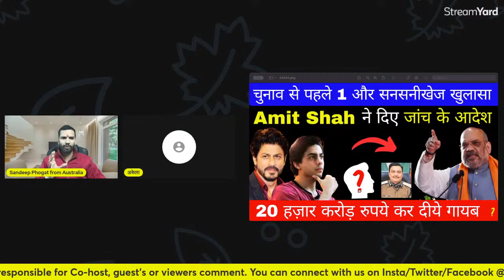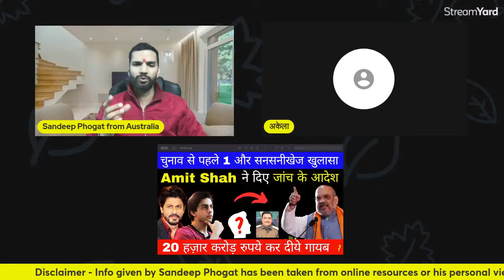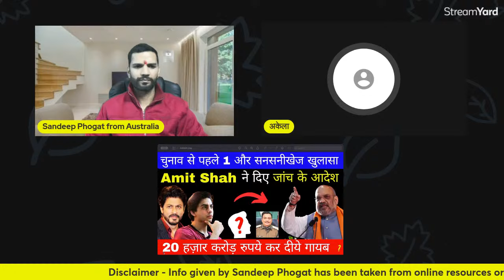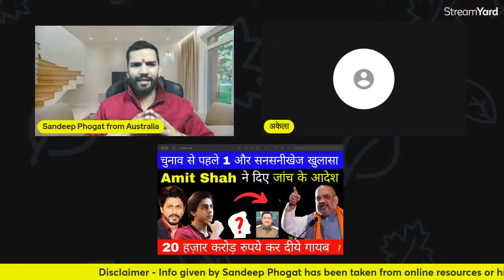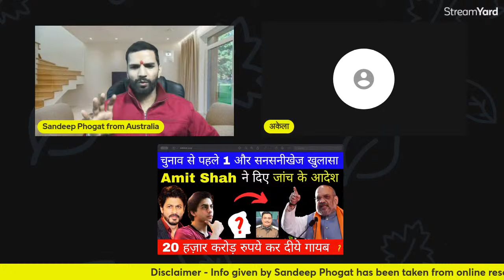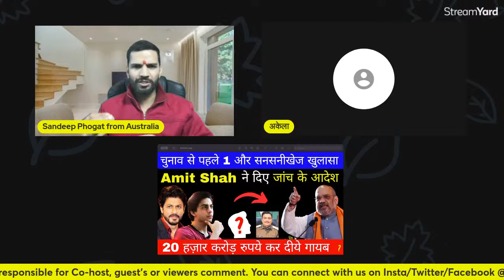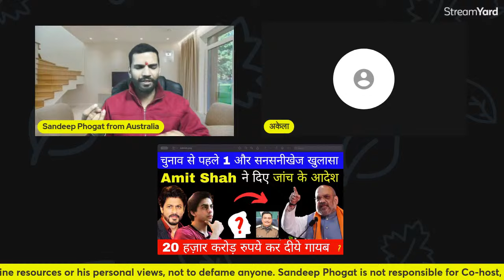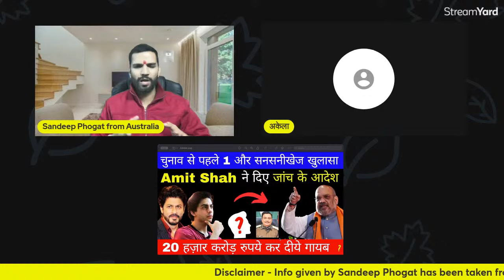Amit Shah in Action mode | Biggest expose in Delhi | Who is the main mastermind ?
Bibhav की जमानात ख़ारिज़ | Dhruv Rathee का भण्डाफोड़ | Sumeet Jain"